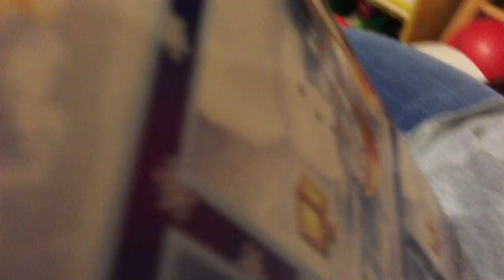Karaoke Mic Fiona Birthday 2020